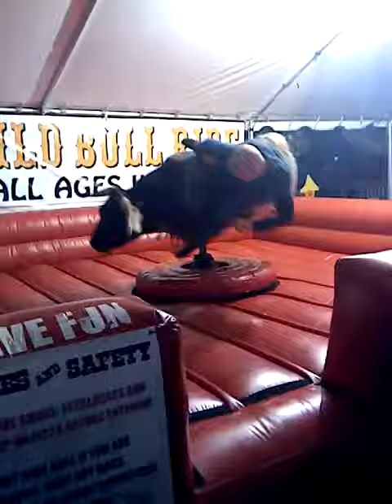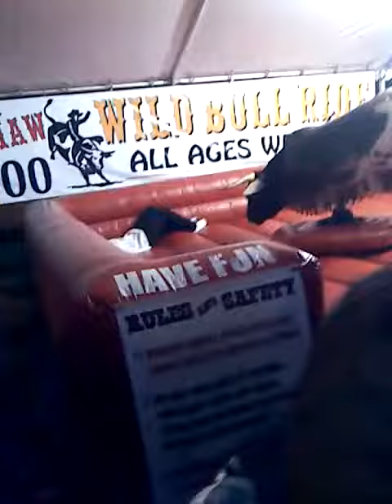Wild ride of the rode